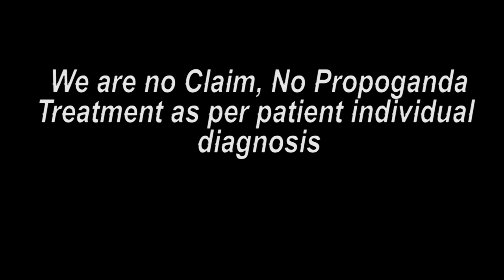ડેફક્યોર સેંટરની મુલાકાત લેતા પેહલા વિડિઓ ચોક્કસ જુઓ Praveen Surana || Deaf Cure Center || Ahmedabad